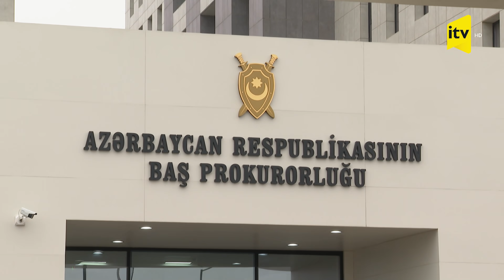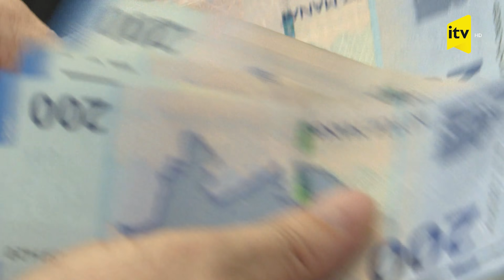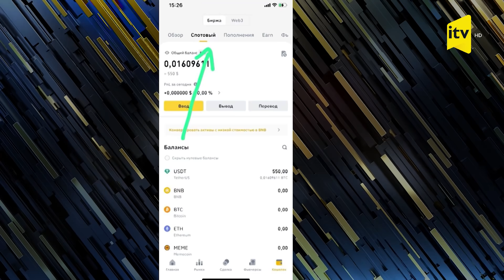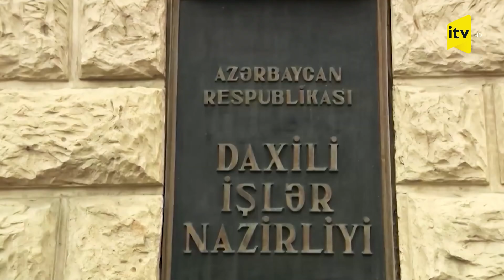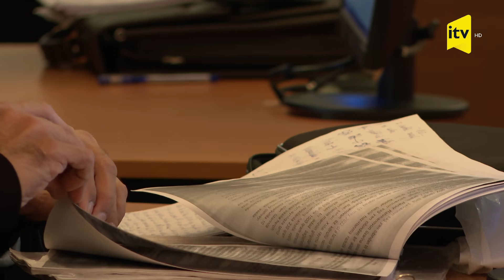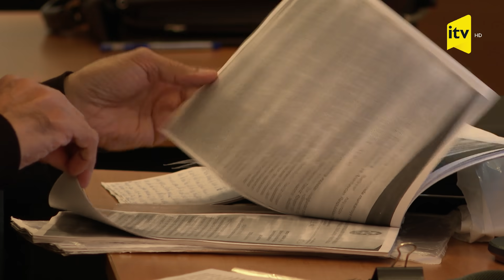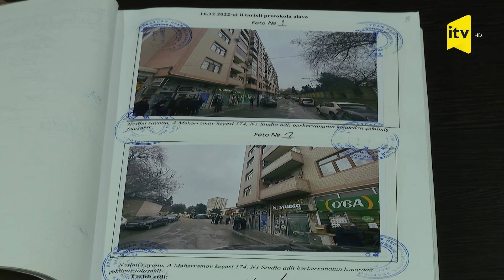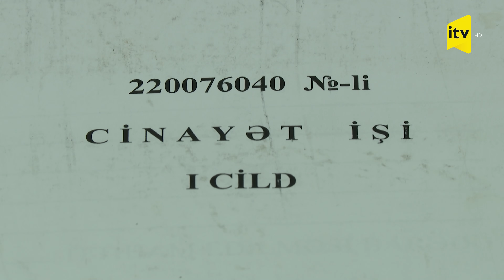Qanundan kənar | 10.12.2023